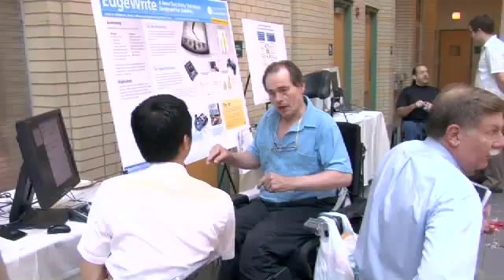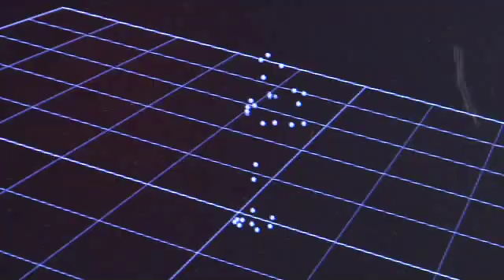Quality of Life Technology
Takeo Kanade, professor of robotics and computer science, and James Osborn, executive director of the Quality of Life Technology center, talk about how the center is developing technology to help people live independently.

From the "Inspire Innovation" areas of excellence videos - for more about Carnegie Mellon's comprehensive campaign,